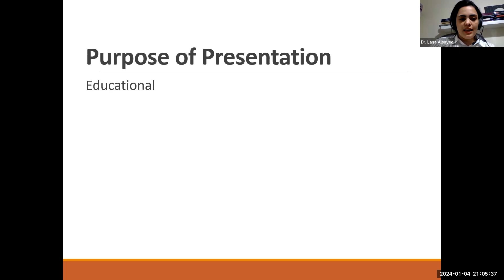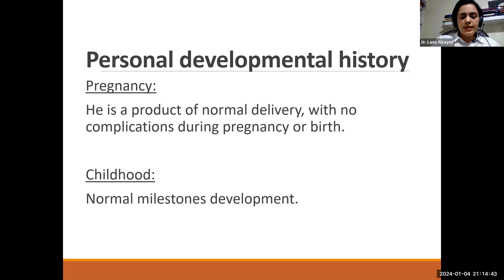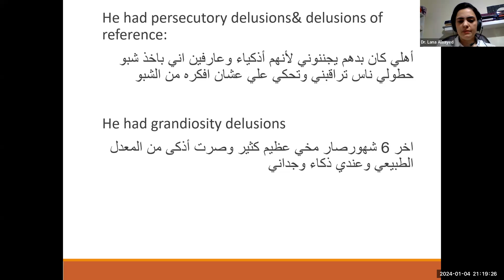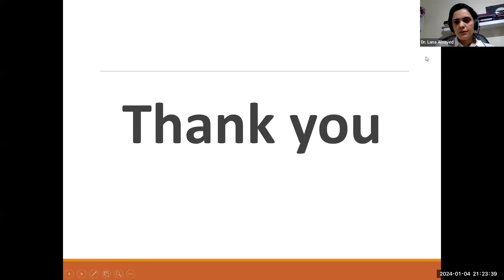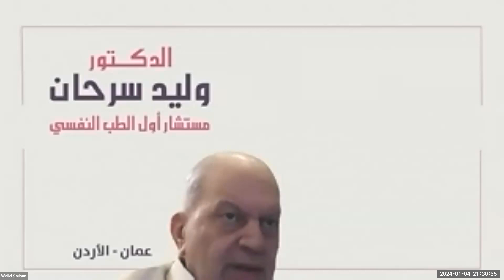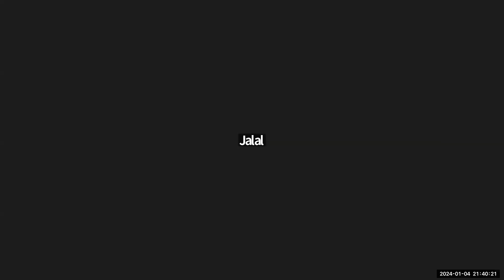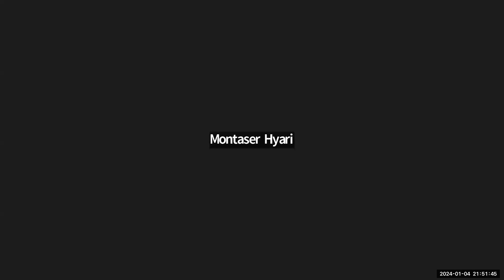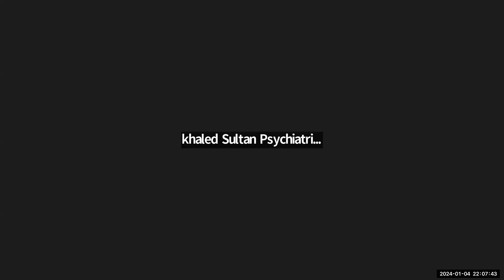case presentation -DR. LANA ALSAYED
مستشارأول الطب النفسي